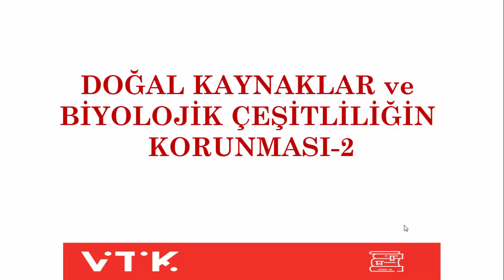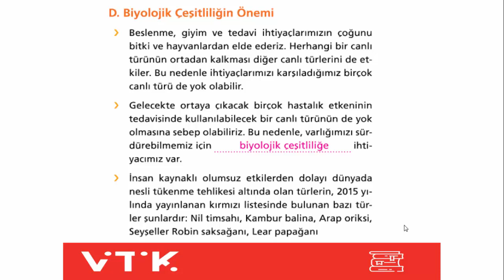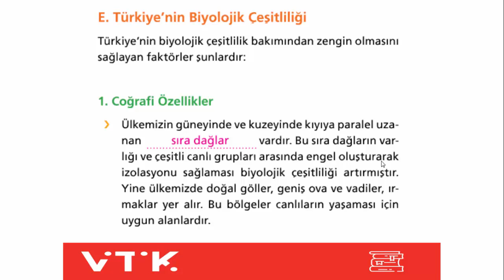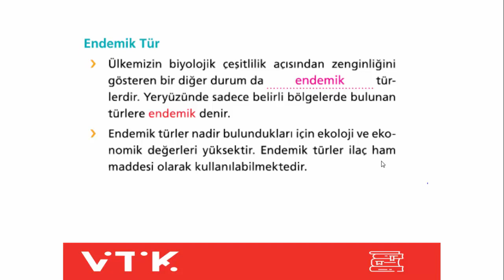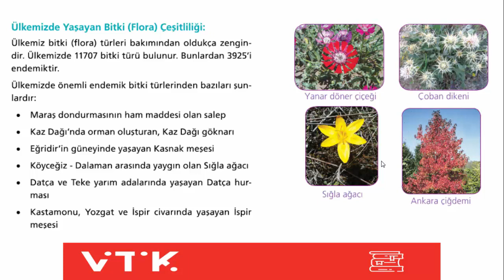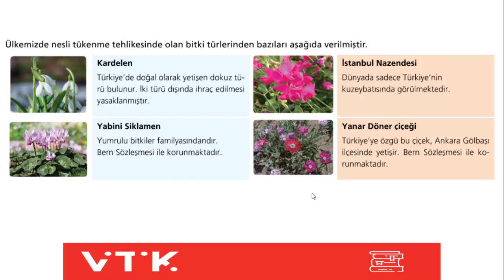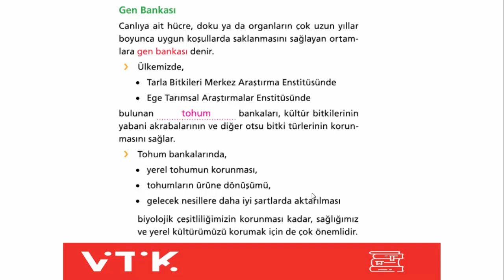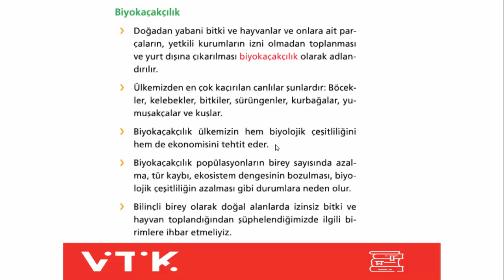BİYOLOJİ 10.SINIF - 2.DERS (10.HAFTA) - DOĞAL KAYNAKLAR VE BİYOÇEŞİTLİLİK-2